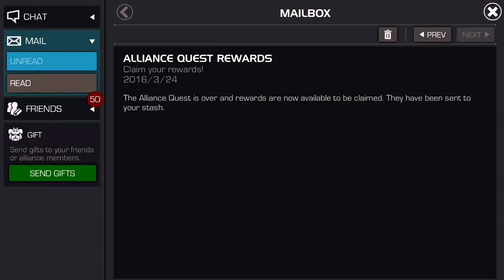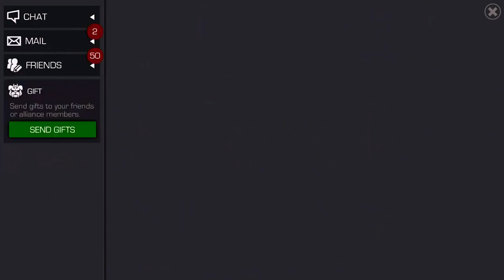Marvel: Contest of Champions ALL MY FOUR AND FIVE STAR CHAMPIONS!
Yo what is up you guys? This is YeetOS this is my whateverith video on this account and I will be uploading Marvel: Contest of Champions videos. Marvel: .

Marvel Contest of Champions Update! 5 Star Characters have been announced! Download Marvel Contest of Champions free on iOS and Android devices here!

Marvel Contest of Champion 5 Star Crystal I open my first 5 Star Crystal!!! I also open another 4 Star Crystal & a few other .